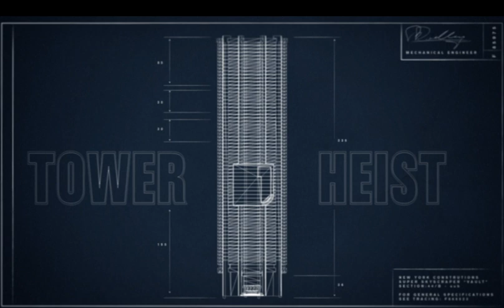Tower Heist TEASER Film1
Concept by Robert Rohder
Graphics by Thierry Tolhuijs